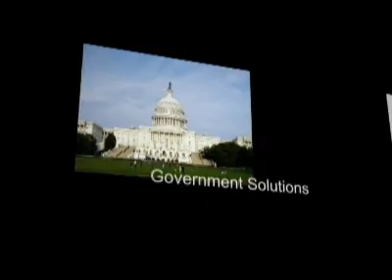D-link - Network per il Governo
La tecnologia è fondamentale per il successo di Stato di governo. D-Link Gov / Servizio Commerciale Ed è stato istituito per contribuire a facilitare l'acquisto di soluzioni di rete che sono sia affidabile ed economicamente vantaggiosa. Lavorando con il Gov / Ed divisioni dei distributori di tecnologia consolidata, D-Link è in grado di offrire sconti a Stato organismi pubblici. Con una vasta gamma di soluzioni di rete che soddisfa le tue esigenze, D-Link ha la chiave per una rete sicura e affidabile.